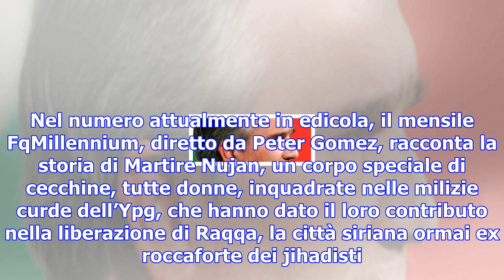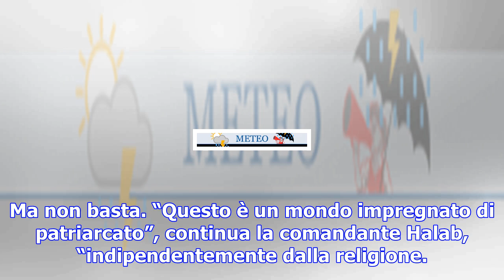Isis, "se ti uccide una donna non vai in paradiso". così le cecchine terrorizzano i jihadisti. repo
Isis, "se ti uccide una donna non vai in paradiso". così le cecchine terrorizzano i jihadisti. reportage su fqmillenium
Sul mensile del Fatto attualmente in edicola un racconto sul campo di Martire Nujan, il corpo di tir...